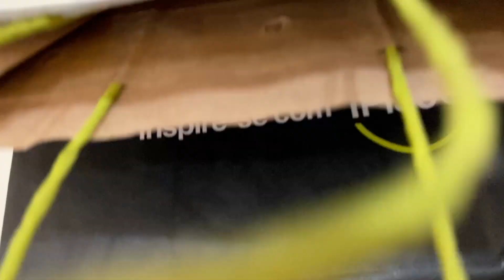GANHEI O IPHONE 13 PRO MAX | TROLLAGEM com a GABI VIEIRA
Galerinha no vídeo de hoje mais uma TROLLAGEM AQUI no canal fazia tempo que a gente não trazia este tipo de vídeo para vocês, deixem like que assim conseguimos saber se vocês gostam de vídeo de TROLLAGEM com a Gabi.

🥰Quer ter meu carinho e minha gratidão sempre com você, então MARATONA TODOS OS MEUS VÍDEOS clicando aqui👇🏻

Este vídeo NÃO contém promoção paga para nenhum anunciante.